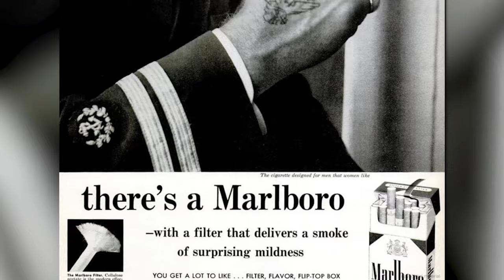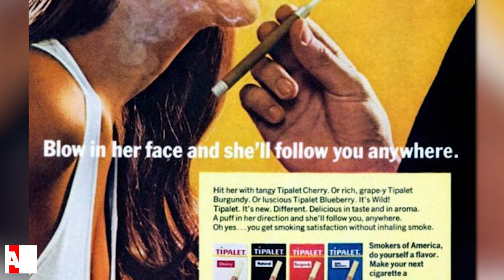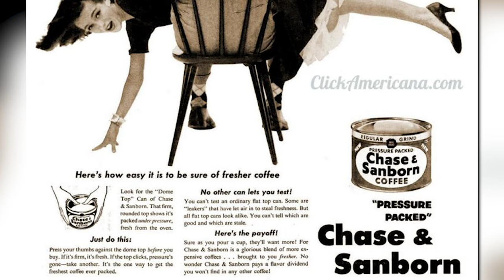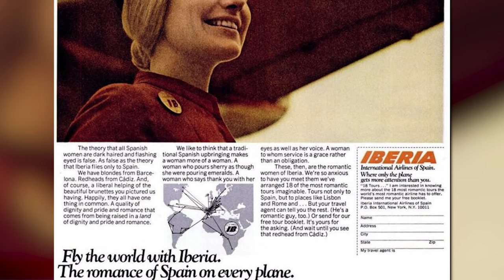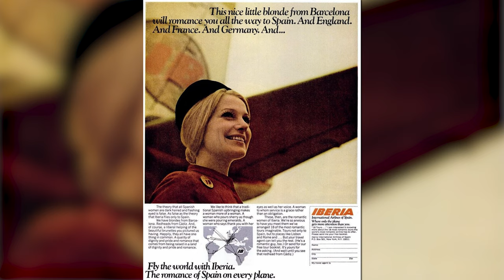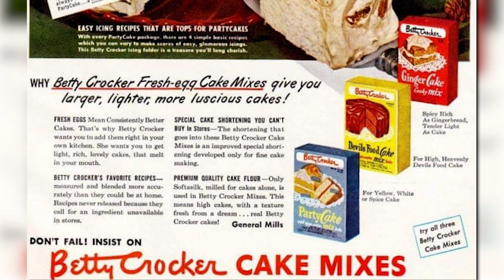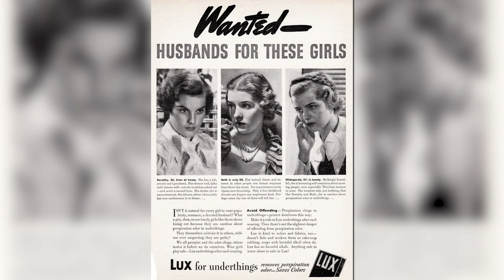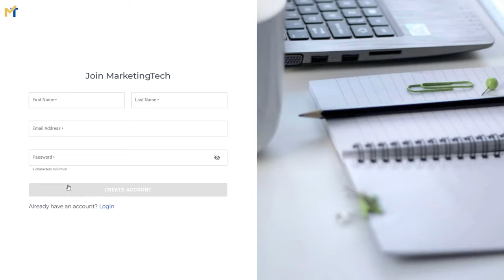9 Sexist Ads That Facebook Would NEVER Approve of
9 Sexist Ads That Facebook Would NEVER Approve of

🙈🙉🙊Luckily, politically correct standards have changed over time and what was considered acceptable in the past is frowned upon today. 👀In this video I’ll go over nine really sexist ads and I’ll have a look at what made these ads a success or a complete failure. 👇

Chapters:
0:14 - Ad #1: Bring Out The Caveman In You
1:24 - Ad #2: It’s Nice To Have A Girl Around The House
2:49 - Ad #3: Where There’s A Man, There’s A Marlboro
4:04 - Ad #4: Blow In Her Face And She’ll Follow You Anywhere
5:00 - Ad #5: It’ll Blow Your Mind Away
6:28 - Ad #6: If Your Husband Ever Finds Out…
8:13 - Ad #7: This Nice Little Blonde Will Romance You…
11:48 - Ad #8: Husbands Beat Wives
14:25 - Ad #9: Wanted Husbands For These Girls